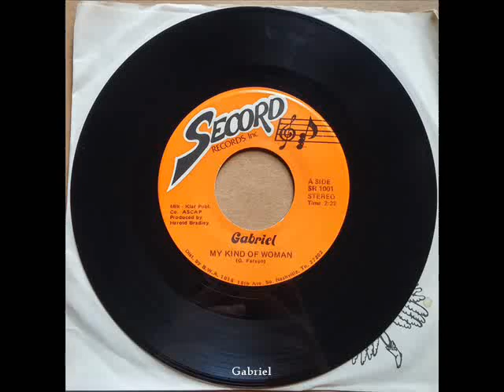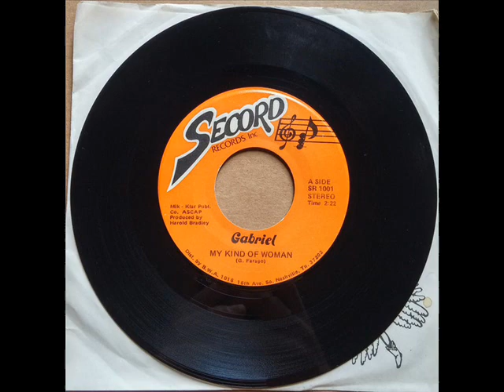Gabriel "My Kind Of Woman"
Well, this 1977 single didn't chart, but it is well worth a listen! Good stuff from the singing preacher, so enjoy!